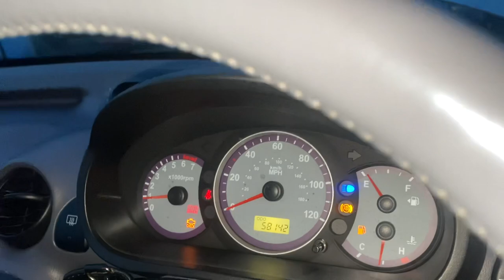Разборка Hyundai - Atos 2003-2008, 1.1 (VIN: MALAC51HR8M231956) PJ08EOV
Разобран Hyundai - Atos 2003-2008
Основные характеристики:
Год выпуска: 2008
Двигатель: G4HG7M296367
Объём двигателя: 1.1
Тип двигателя: Бензин
Коробка передач: КПП 5-ст.мех.(МКПП)
Кузов: Хэтчбэк 5 дв.
Смотри каталог запчастей Hyundai - Atos 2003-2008 на :
⏰ Режим работы колл-центра:
08:00 – 20:00 – ежедневно

Для наших покупателей:
- бесплатная доставка;